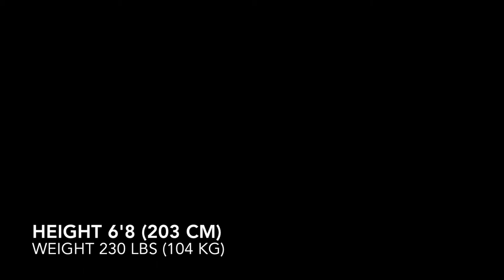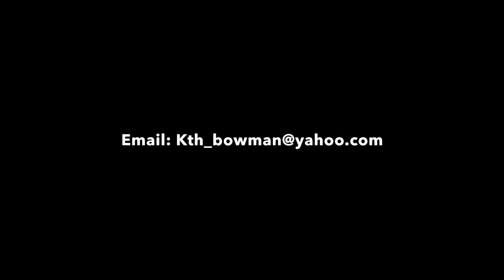Keith Bowman Asd Costa D'orlando Highlights 16-17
Keith Bowman is a 6'8 (203 cm) 4 man (PF). He is a very skilled big man with exceptional vision in passing the ball. He uses his physicality in the low post to score the ball and his superb athleticism in the open court to make and finish plays, he also has a nice jumpshot to complete his game at the PF spot. He helped lead Costa D'orlando to a 25-1 record on the season.